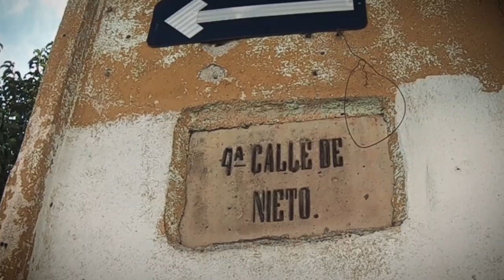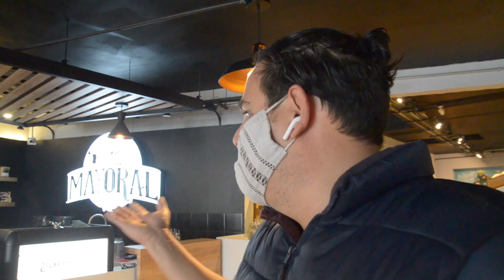COMPRAS COVIDEÑAS 🎅 AGUASCALIENTES 🎄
Les recordamos que puedes seguir a Olga (La Polaca) en sus dos canales,

 y  MIGAWKI Z MEKSYKU  (idioma polaco)  por si tienes algún amigo Polaco que quiere conocer México.